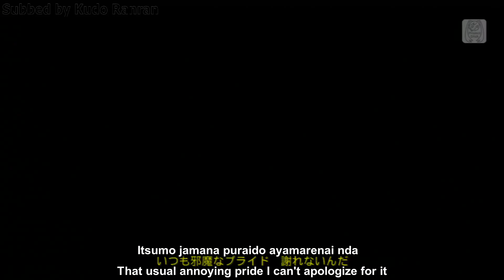【Kagamine Rin and Len】大切なコトバImportant words Eng sub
I do not own translation nor the video.Just the subbing.However,whoever downloads the video of mine and upload onto another site is require to credit it back to me instead of claiming it as your own.Thank you.I do not sub for profit purposes.